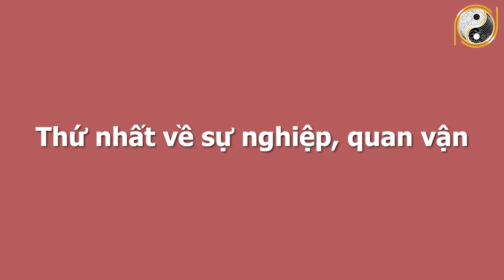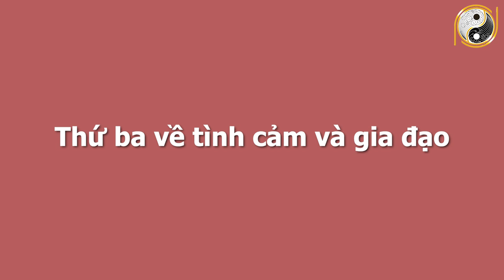Xem Tử Vi Tuổi Giáp Thìn 1964 Tháng 7 Âm Lịch CỰC GIÀU CÓ, May Mắn Trúng Lớn Nếu Đã Biết Điều Này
01. Linh phù giải hạn
02. Hồ lô hóa giải Ngũ Hoàng
03. Mai Hoa Phú Quý
04. Gương bát quái tinh cầu
05. Kim bài thái tuế 2023
06. Vòng tam hợp Dần Ngọ Tuất
07. Vòng tam hợp Thân Tý Thìn
08. Vòng tam hợp Hợi Mão Mùi
09. Vòng Tam Hợp Tỵ Dậu Sửu
10. Bát bảo tâm kinh
11. Minh Quang pháp bảo cầu
12. Minh Quang pháp bảo lục giác
13. Tỳ Hưu Lộc Tài (Đồng)
14. Tỳ Hưu Khai Vận ( Bạch Ngọc)
15. Bách Niên Tụ Tài ( tụ tài lộc)
16. Song long ngọc ấn ( ấn thăng quan)
17. Kim bài ngũ Lộ Thần Tài
18. Hồ lô bình an ( treo xe)
19. Móc khóa văn xương
20. Ống bút văn xương gỗ đào
21. Bút văn xương gỗ đào
22. Bút văn xương gỗ đào nhỏ
23. Hoa mai kim tiền ( mạ vàng )
24. Các vật phẩm phong thủy khác Xem Tử Vi Tuổi Giáp Thìn 1964 Tháng 7 Âm Lịch CỰC GIÀU CÓ, May Mắn Trúng Lớn Nếu Đã Biết Điều Này.